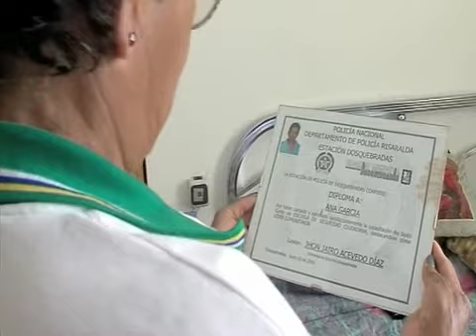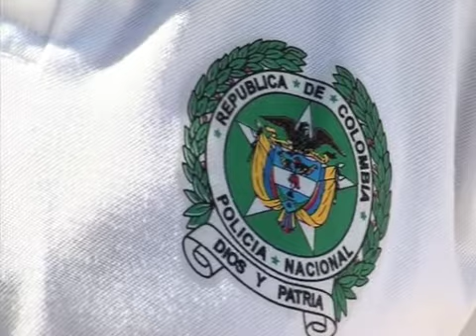El amor otoñal de Ana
Extracto del documental "Seis rostros de mujer",  la historia de seis mujeres que llegaron al municipio de Benavente (España) en busca de una vida mejor. Producido por la Fundación de la Lengua Española.